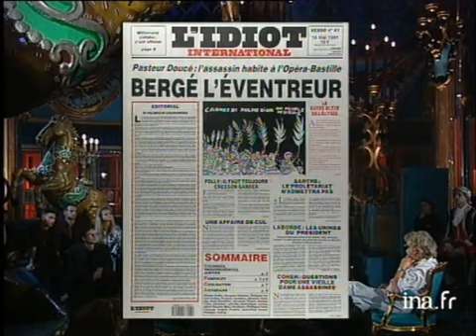Interview de Jean Edern Hallier - Archive INA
Interview de Jean Edern Hallier sur les difficultés financières de son journal "L'Idiot international". Images d'archive INA